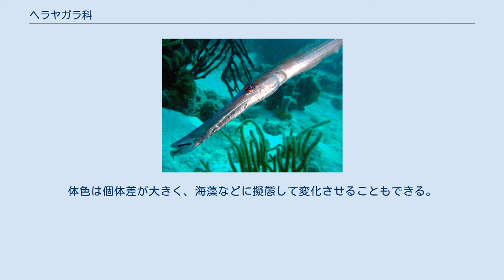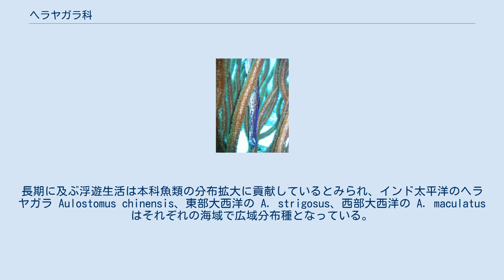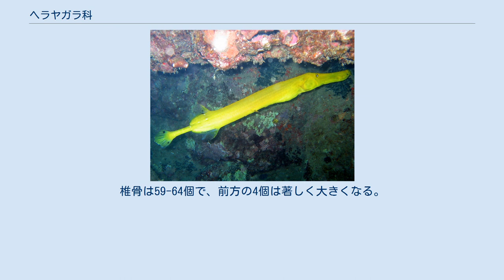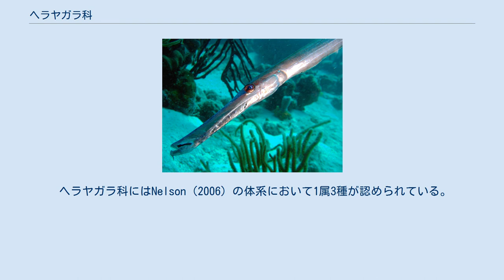ヘラヤガラ科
ヘラヤガラ科（学名：Aulostomidae）は、トゲウオ目に所属する魚類の分類群の一つ。
ヘラヤガラなど1属3種が記載される。
科名の由来は、ギリシア語の「aulos（フルート）」と「stoma（口）」から。
 ヘラヤガラ属の1種（Aulostomus maculatus）。
ヤギ類の間で倒立する姿。
擬態の一種と考えられている ヘラヤガラ科の魚類はすべて海水魚で、インド太平洋から大西洋にかけての熱帯域に広く分布する。
温暖な海のサンゴ礁や岩礁域に生息し、小魚や甲殻類を主に捕食する。
他の中-大型魚類に寄り添って泳ぐ習性が知られるほか、斜め向きあるいは逆さまといった特異な姿勢のまま漂う姿がしばしば観察される。
体色は個体差が大きく、海藻などに擬態して変化させることもできる。
 仔魚は浮遊性で成長には時間がかかり、稚魚期を終えるまで100日を超えることもある。
長期に及ぶ浮遊生活は本科魚類の分布拡大に貢献しているとみられ、インド太平洋のヘラヤガラ Aulostomus chinensis、東部大西洋の A. strigosus、西部大西洋の A. maculatus はそれぞれの海域で広域分布種となっている。
 近年の分子生物学的解析によれば、大西洋の2種はパナマ地峡が閉じられた350万年前と、ベンゲラ海流によってインド洋との交流が遮られた250万年前にそれぞれインド太平洋の祖先と分岐した可能性が指摘されている。
 ヘラヤガラ科の仲間は左右に平たく側扁した細長い体型をもち、最大で全長80cmほどに成長する。
吻は筒状に伸び、下顎の先端には肉質のヒゲが存在する。
肛門は腹鰭よりもかなり後方に位置する。
体側は鱗（櫛鱗）に覆われ、側線はよく発達する。
 背鰭は鰭膜を欠いて独立した8-12本の棘条と、22-27本の軟条で構成される。
臀鰭は23-28軟条で、尾鰭後縁は円みを帯びる。
椎骨は59-64個で、前方の4個は著しく大きくなる。
 近縁のヤガラ科は本科とよく似た細長い体をもつが、口ヒゲおよび背鰭棘条をもたないこと、尾鰭が二又に分かれること、肛門は腹鰭のすぐ後ろに位置するなどの形態学的差異によって鑑別される。
 本科魚類の細長い体型は、待ち伏せ型の狩りに適応したものである。
同じような体型を持つ魚類と比較すると、他の科では腹椎の数を増加させることで細長い体型となっているのに対し、本科魚類は尾椎の数を増加させている。
この特徴は非常に珍しいもので、本科以外には化石魚類のサウリクティス目でしか見られない。
 ヘラヤガラ科にはNelson（2006）の体系において1属3種が認められている。
ヤガラ科とともにヘラヤガラ上科を構成し、前半の4つの椎骨が伸長・癒合するという共通の特徴を有する（ヨウジウオ上科は3個、ヘコアユ上科では5-6個）。
 ヘラヤガラ（Aulostomus chinensis）。
日本近海から知られる唯一のヘラヤガラ科魚類で、太平洋からインド洋にかけて広範囲に分布する 化石記録としては、ドイツのFrauenweiler（漸新世）から産出したFrauenweilerstomus synarcualisなどがある。